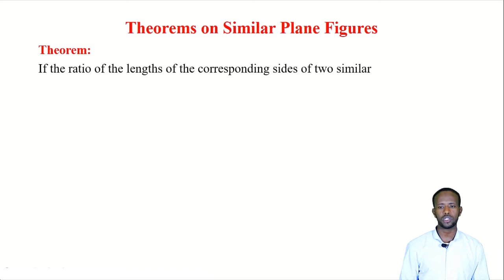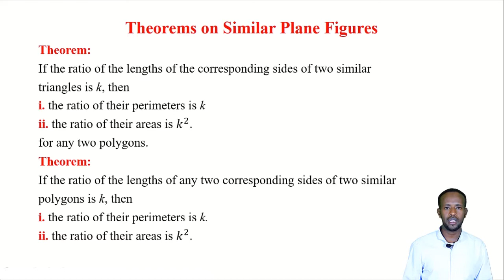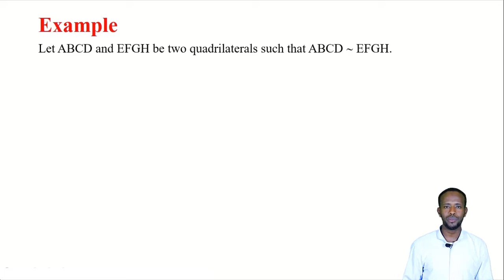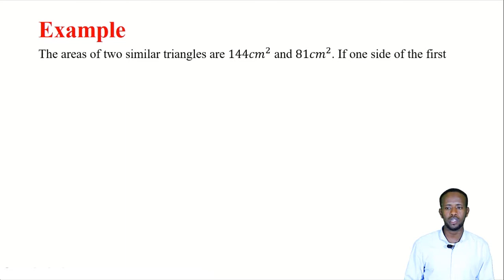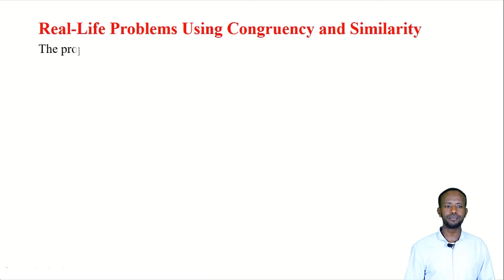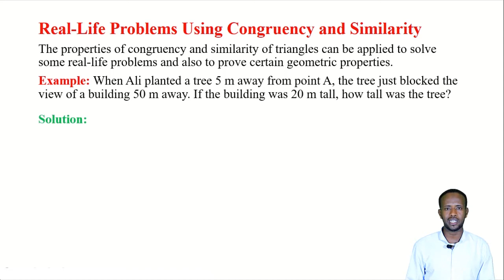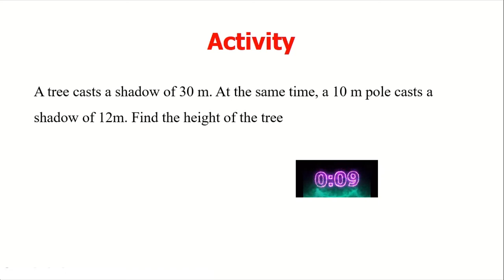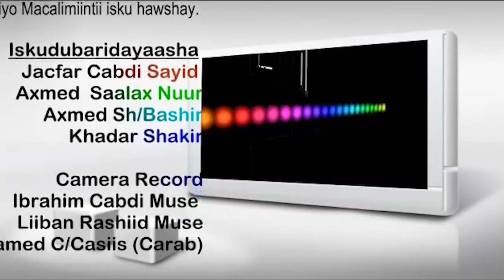Maths G9 U5 L7